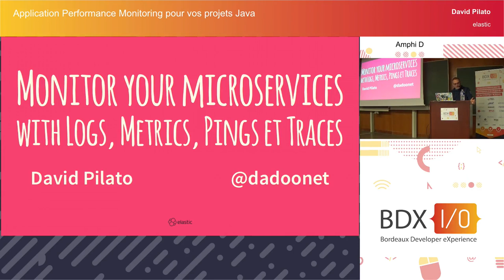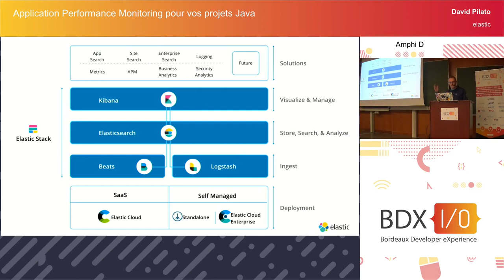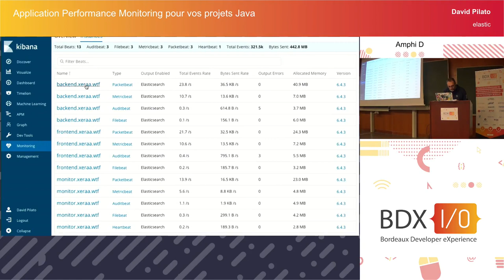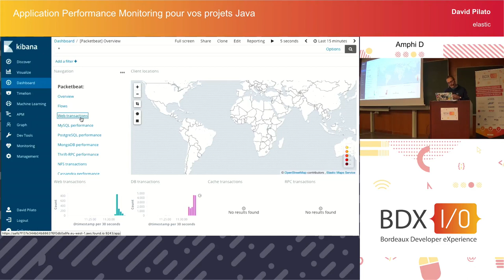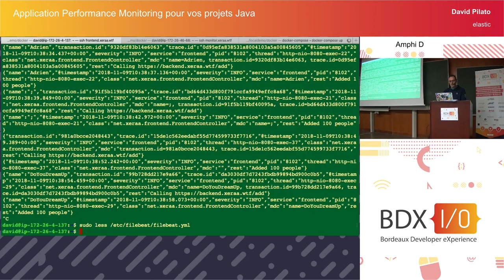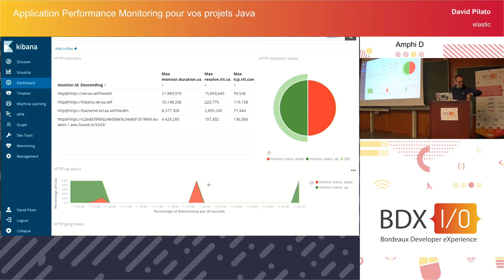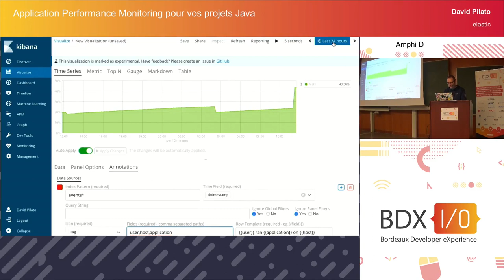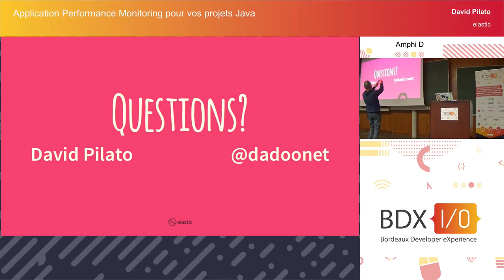BDX I/O 2018 - Application Performance Monitoring pour vos projets Java - David Pilato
Application Performance Monitoring (APM) est une solution basée sur la suite Elastic.
APM collecte automatiquement les informations nécessaires de votre application/service, indexe dans elasticsearch et offre une visualisation dans le cadre d'une application Kibana.

Le tout disponible gratuitement, avec un code source sur lequel vous pouvez contribuer.

Cette session explique en quoi consiste l'APM et montre via un projet Java comment vous pouvez l'implémenter facilement dans vos projets.